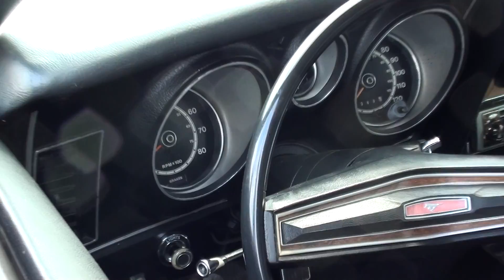Mach 1 Mustang